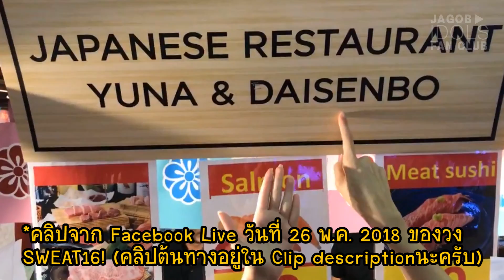เชฟญี่ปุ่นแล่มากุโระและปั้นซูชิได้เร็วขนาดไหน (รายการทำเอง)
(ตัวแก้ไข) ในงาน Kodomo no hi มีการเชิญเชฟผู้ชำชองการแล่ปลาทูน่า หรือ ปลามากุโระ นาม  อิสึมิ โยชิโนริ มา หลังจากได้เห็นฝีมือขั้นเทพแล้ว เลยต้องขอถ่ายคลิปมาลองทำรายการเองดูครับ

ฝึกหัด ถ่ายทำ ตัดต่อ พากย์เสียง โดย JAGOB
มีคลิป SWEAT16! All Areas in The Mall Shopping Center "KODOMO NO HI" เทศกาลวันเด็กญี่ปุ่น
ที่เอามา insert จากเพจ SWEAT16!